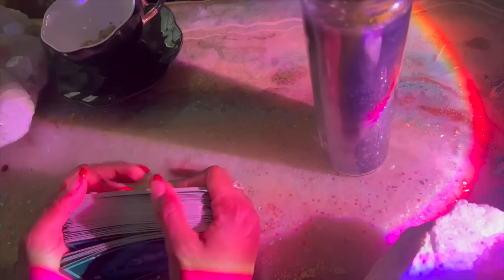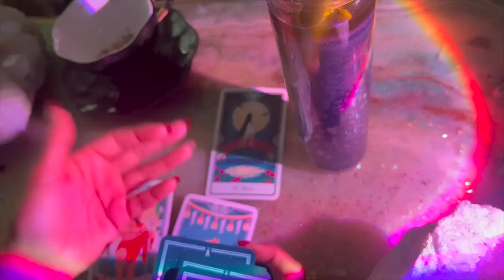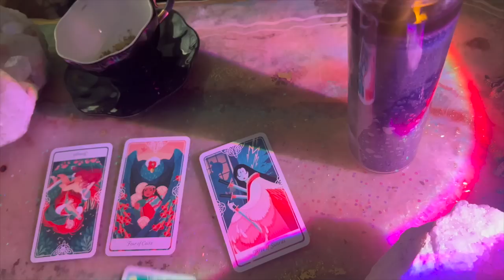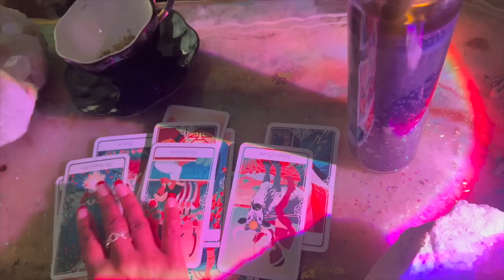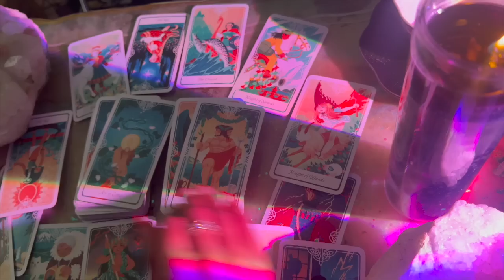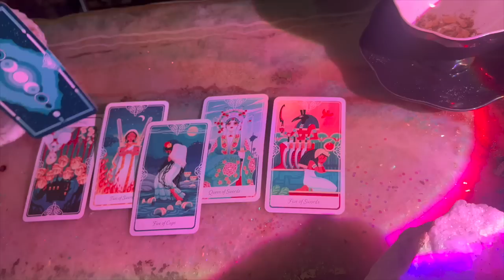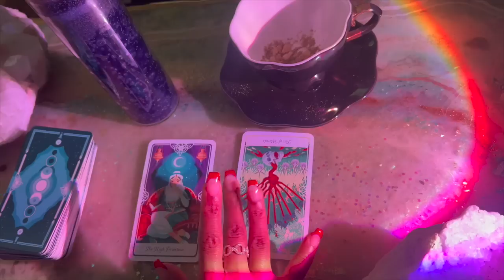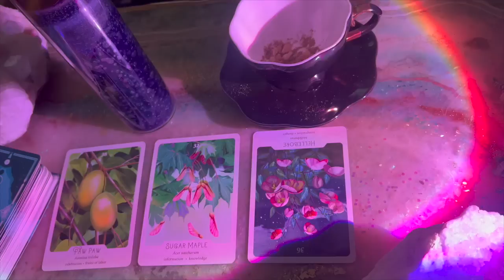The Future of the USA- WW3? A Recession? Peace?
Jessica Alexandria
76 4th St N  Box 2165